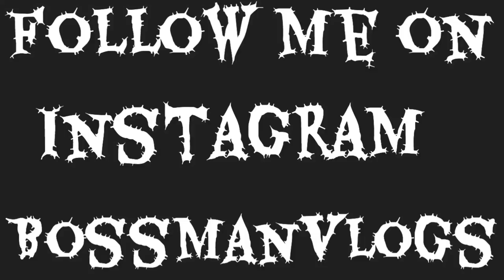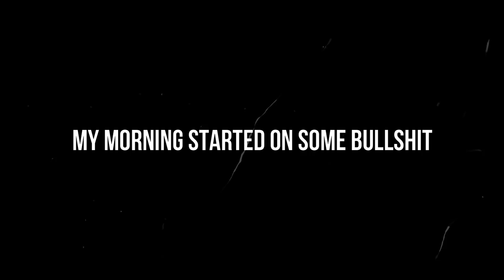WE SPOKE.. ARE MY DOGS GONE. WILL THEY TAKE MY DOGS (ANIMAL CONTROL) P.T.1